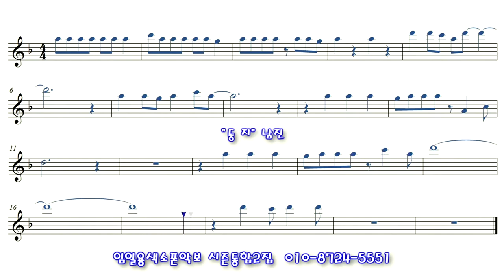[둥지] 색소폰연주 임일용색소폰 쉬운악보모음 시즌통합2집 Saxophone cover/sheet 색소폰악보